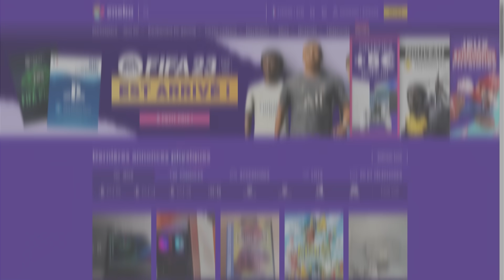MON 1er TOTAL RUSH 👑 ! J’OUVRE des CHOIX 83+ / 84+ etc… SUR LE COMPTE 0€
CODE : MOHLEKING

Titre : SI JE PACK PAS MON PREMIER 99, J'ABANDONNE